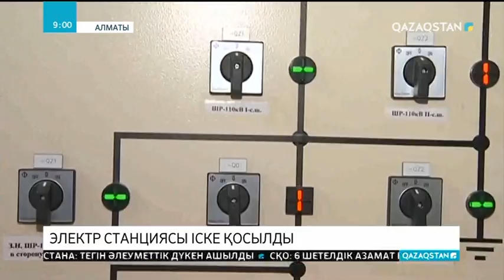Алматыда жаңа электр станциясы іске қосылды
Мегаполис тұтынушыларының 30 пайызын жарықпен қамтитын «Ерменсай» подстанциясының қуаты - 500 мегаватт. Шағын болса да, қуаты жоғары орталық автоматтандырылған құрылғыларымен жабдықталған.